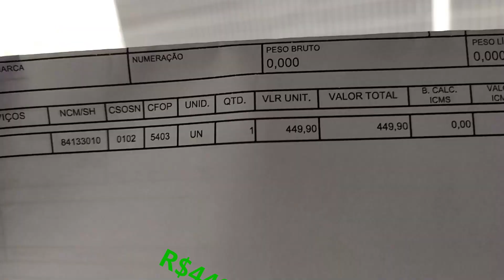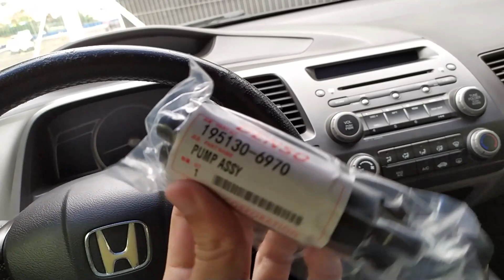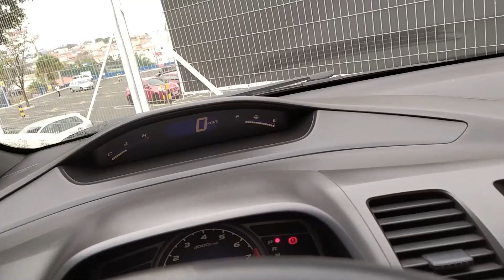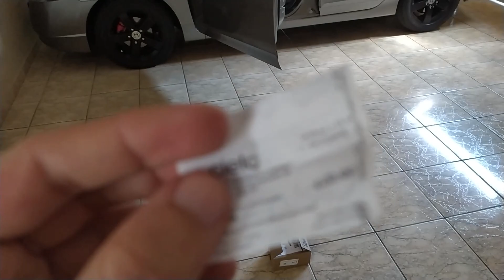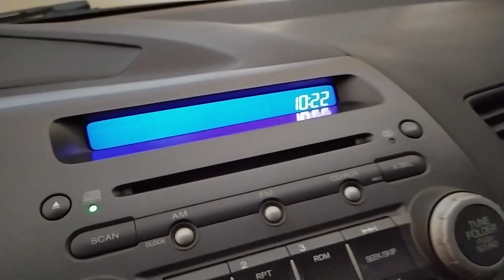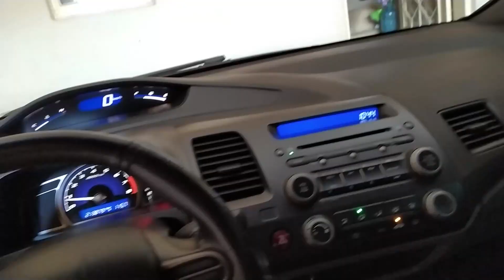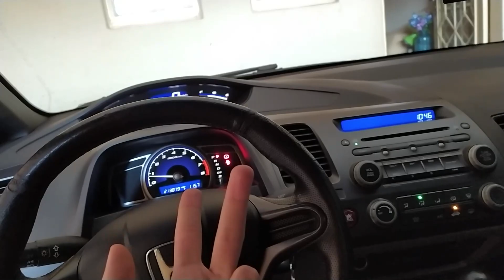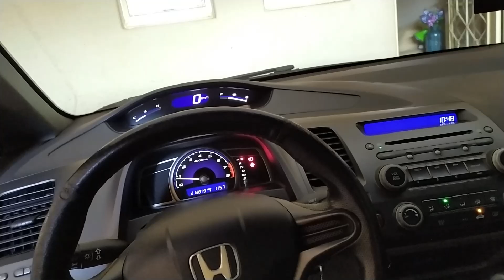CIVIC NAO DA PARTIDA DEPOIS DE ANDAR POR UM TEMPO